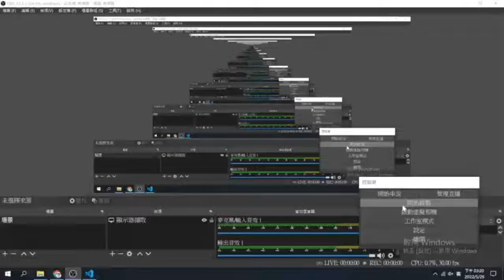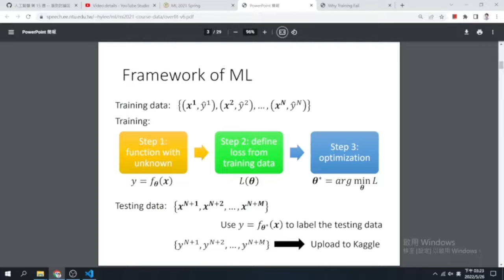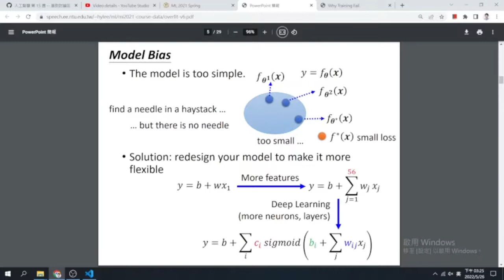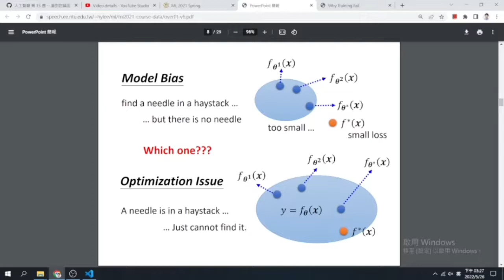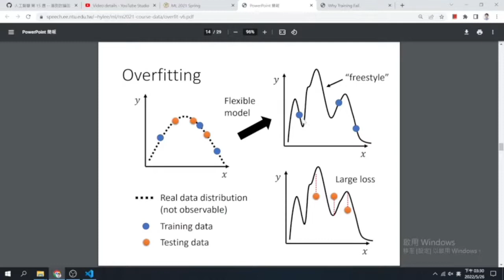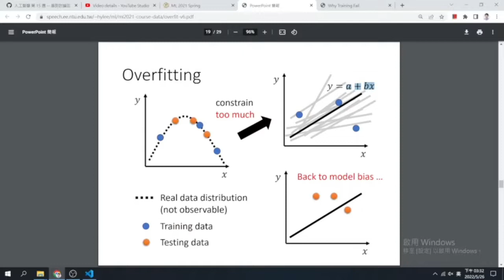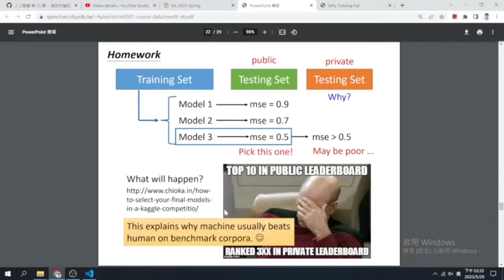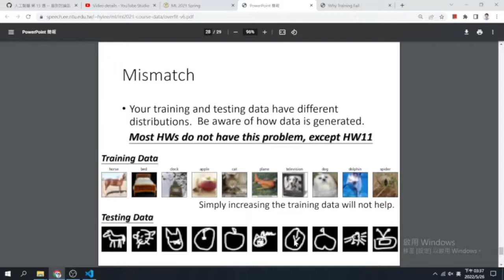陳鍾誠 人工智慧第 15 周 講解 李宏毅 投影片 2 -- General Guidance 訓練失敗時該怎麼辦？